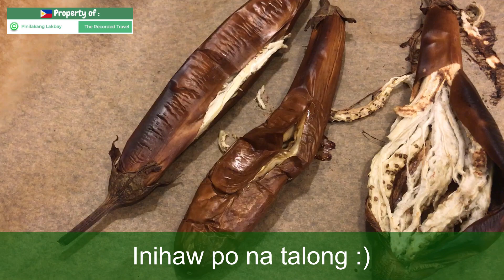PRITONG PORK CHOP! INIHAW NA TALONG! ENSALADANG AMPALAYA! STEAMED OKRA! MANGGA AT BAGOONG. Mukbang.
Magtanim! May kamahalan na rin po ang presyo ng ibang gulay.